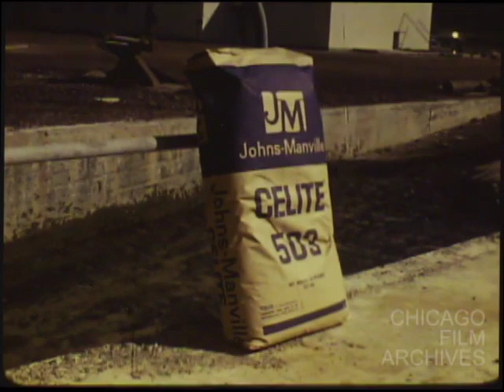Iceland Safari (Robert Davis, 1970s)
Robert Davis, along with Ulfar Jacobson and his viking crew, present "Iceland Safari" - an amateur travelogue film featuring Iceland and its varied landscapes. The film, which has informative narration throughout, primarily follows a tour group as they explore or "safari" around Iceland's interior. Warning: a whale is slaughtered at 16:13-17:00.

Original: 16mm., Color, Optical Sound, Found in Chicago Film Archives' Robert and Theresa Davis Collection